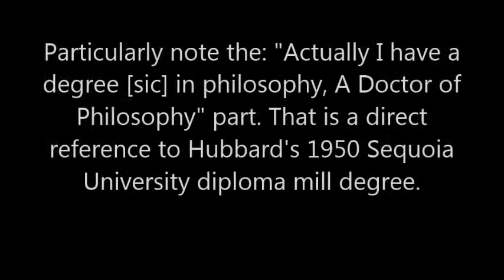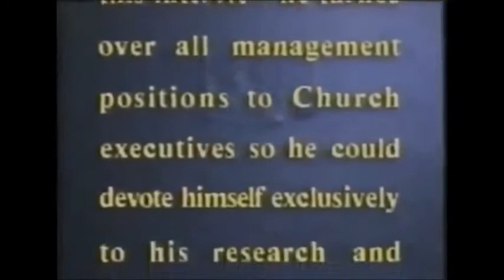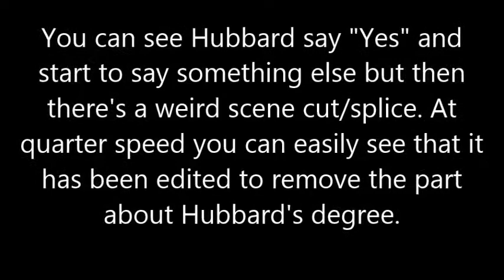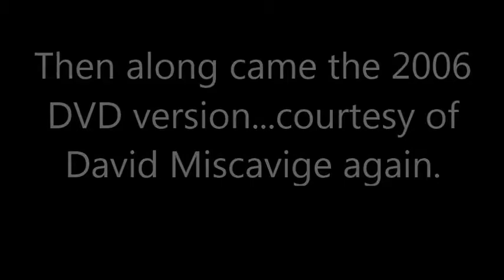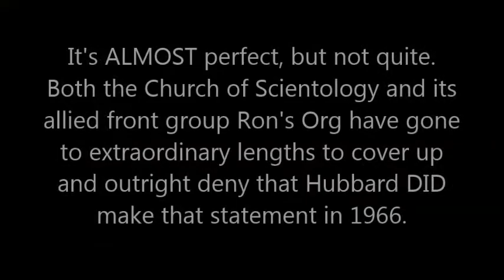Scientology Removes L Ron Hubbard Statement about his Sequoia University Degree.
Despite Hubbard's public disavowals of his diploma mill degree in February and March 1966, my wife caught them editing out an April 1966 video statement where Hubbard CLAIMS that degree in "Introduction to Scientology" interview by Rhodesian scientologist and television personality Tony Hitchman. My wife has now published a Book/article for my blog that covers all the conflicting dates (like the 1984 and 1986 conflicting dates for the first edited black and white video and the conflicting 2006/2008 dates for the DVD release) and also some deep background research into Tony Hitchman, the scene in Rhodesia at that time, etc.

You can also peruse her now archived two great blog posts on Hubbard's bogus philosophy degree from the equally bogus Sequoia University.